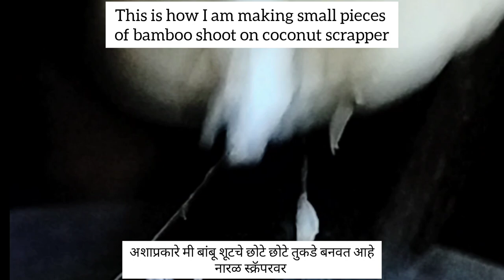kirlachi bhaji | labong recipe | bamboo chi bhaji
Monsoon rains bring of tender bamboo shoots. About 3-4-year-old bamboos have a new shoot arising from the underneath root system above the ground. Within a few weeks, these bamboo shoots grow a few feet in length above the ground. Tender bamboo shoots within 2-3 feet in length are edible & are eaten as a vegetable

Ingredients used
Bamboo shoot
Garlic
Grated Coconut
Oil
Salt
Turmeric powder
Tomato
Onion
Coriander leaves
Garam masala
Sprouted green peas
Green Chillies

In monsoon there are end number of vegetables you are going to in market areas of Goa Maharashtra and Karnataka.

Music Credits
Musician: @iksonmusic